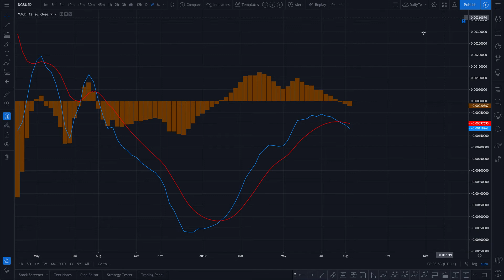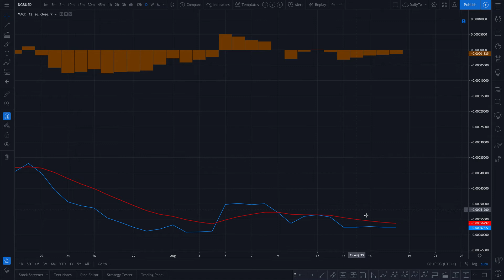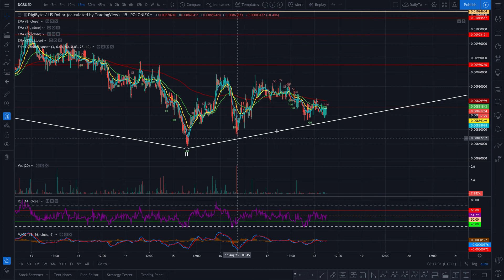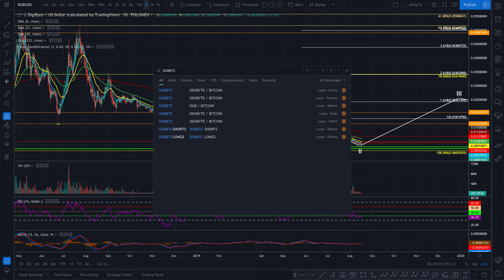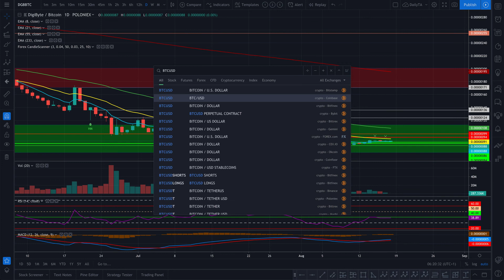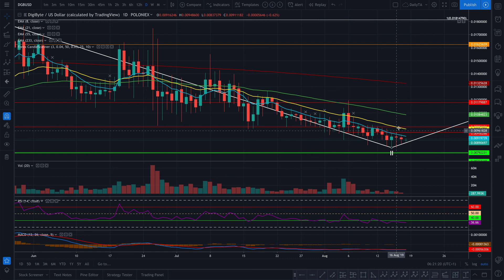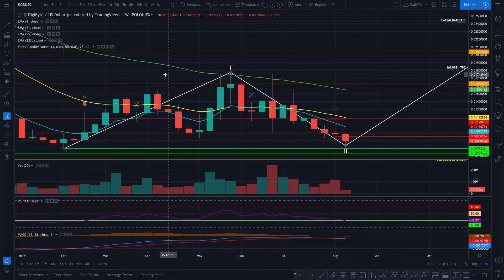May DigiByte do this little rally? Technical Analysis Aug 18 2019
DigiByte Technical Analysis

Dear Promising Traders, DigiByte didn't do the rally yesterday, will it do it today?

JAPANESE CANDLESTICKS CHARTING TECHNIQUES

USEFUL TOOLS

It looks like it possibly do what I saw yesterday and didn't happen. Still, DigiByte is at a crucial point, we have determined the areas where we really don't want to see DGB to cross and I have made some Elliott Wave Theory here and there...